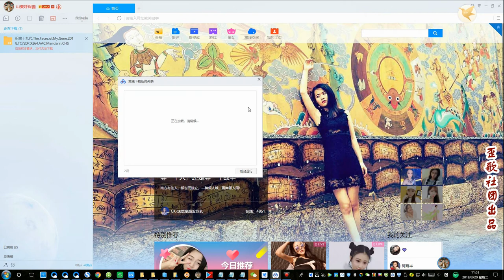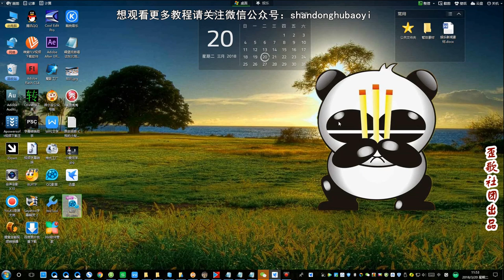教你一招：一键破解迅雷的下载限制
一键破解迅雷的下载限制……